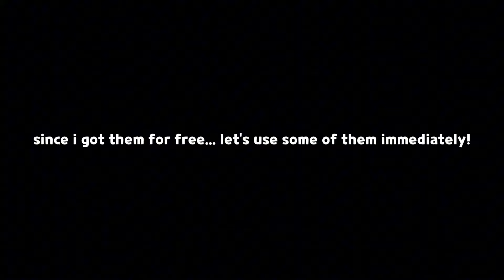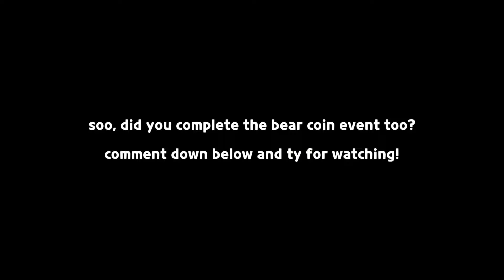finally, 100,000 points obtained!! 😋✨